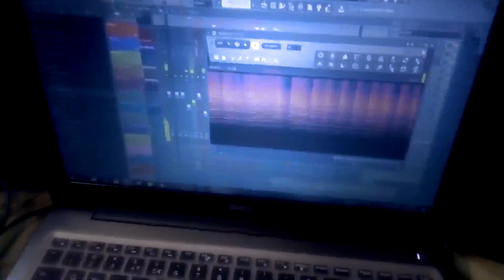Kaththi title bgm making | Anirudh | Kamalakannan Ravichandran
Hi guys here is the making video of

Kaththi title bgm .
Soon, the tutorial video with flp file will be released..